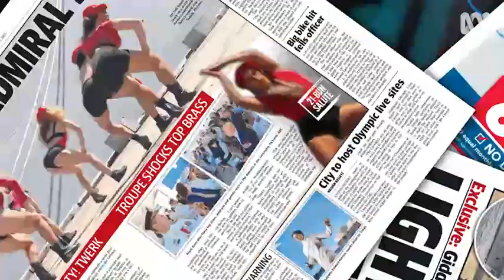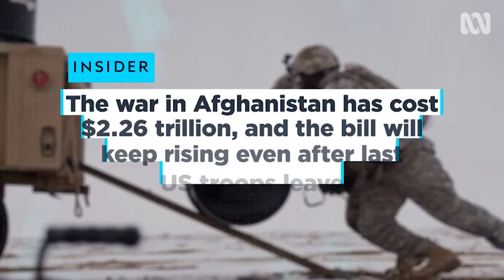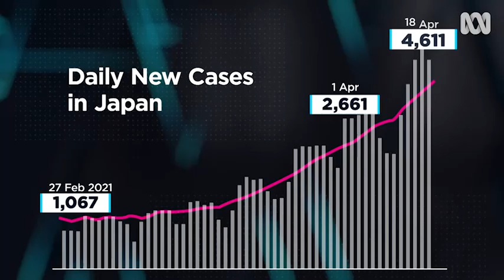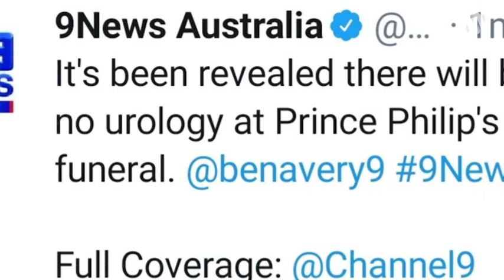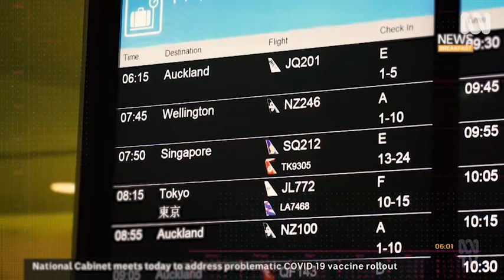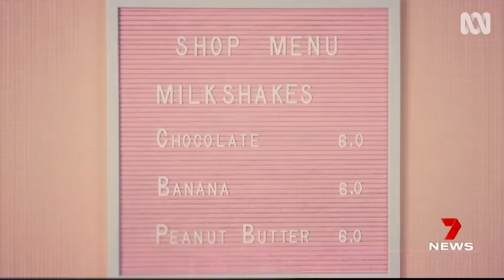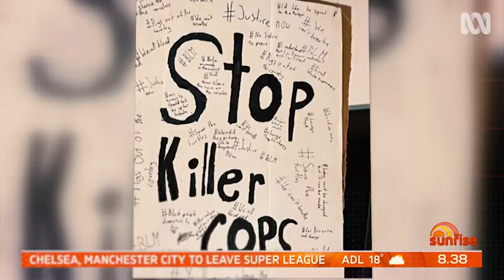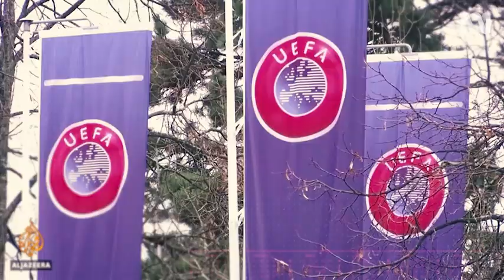The Week: 21/04/2021